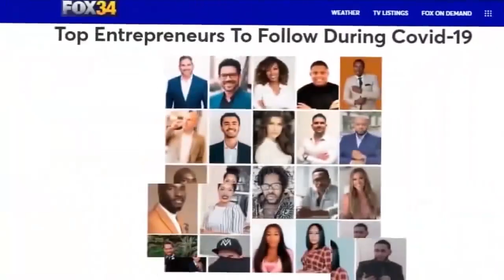Comment Acheter 2 Logements Au Canada - Live Avec Torry Jean Baptiste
Dans cette nouvelle vidéo, je reçois Torry Jean Baptiste qui est coach au sein de mon équipe. Si tu souhaites investir au Canada ou faire l'acquisition de 2 logements, nous te donnons quelques conseils indispensables pour mener à bien tes projets.

Avertissement